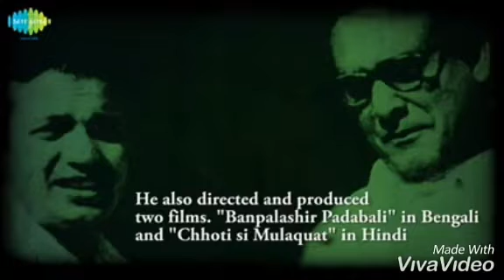A tribute to Uttom Kumar by Hemanta Mukherjee.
উত্তম স্মরণে হেমন্ত.
স্বর্ণ যুগের ইতিহাসে এঁরা ছিলেন একে অপরের পরিপূরক।

A tribute to Mohanayok Uttom Kumar By Hemanta Mukherjee, the idol of Indian Music...

Salute Them..!!  🙏🙏